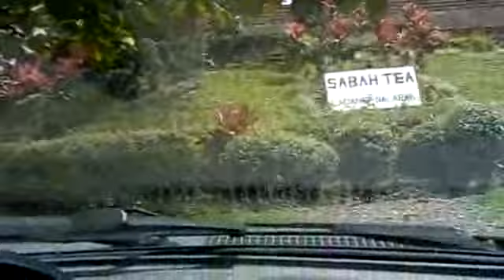Perjalanan ke ladang sabah tea